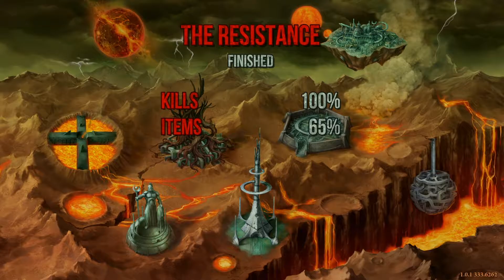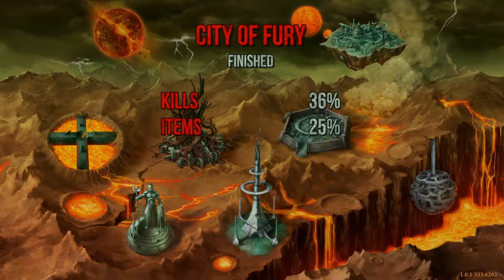Hellbound Hellmare | Auslegungssache | German Gameplay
Über dieses Spiel:
In Hellbound diesem rasanten Ego-Shooter kämpfst du in der Hölle gegen entsetzlich bösartige Kreaturen. Ein GROTESKES Spiel, bei dem Action, Geschwindigkeit und Metal-Musik im Mittelpunkt stehen.
Töte Dämonen, finde geheime Gegenstände, tob dich mit Strafe-Jumps aus und baller mit süßen großen Knarren!